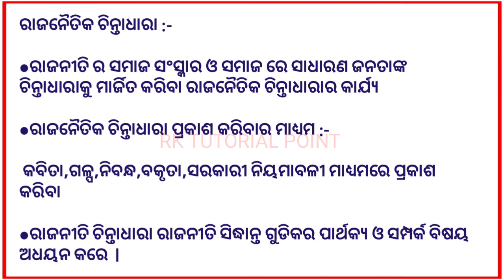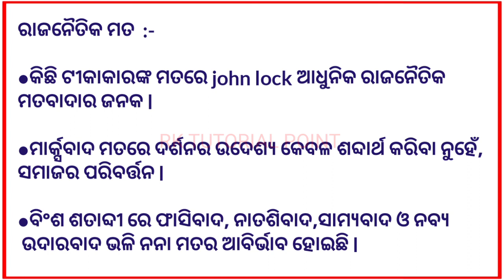+2 first year political science l ରାଜନୀତି ସିଦ୍ଧାନ୍ତ -ଏକ ପରିଚୟ l class -5 l +2 Arts odia political l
+2 FIRST YEAR (ARTS, SCIENCE, COMMERCE )

ସବୁ ପ୍ରକାରର ବିଷୟ ଶିକ୍ଷା ଦିଆଯାଉଅଛି FIRST YEAR  ପିଲାଙ୍କୁ ପ୍ରଥମ

            👉👉 Online /ofline👈👈

+2 first year Economic (ତର୍କଶାସ୍ତ୍ର ):-

what's app group 👇👇👇
Group(RK TUTORIAL POINT )

Group ( Odisha senior students association )
ରେ ଜଣାଇବାକୁ ଅନୁରୋଧ 🙏